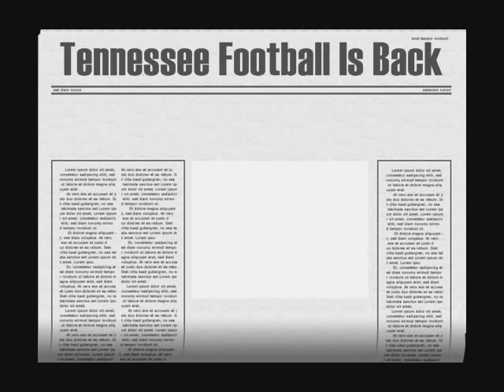Tennessee Montage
Tennessee Football highlight reels